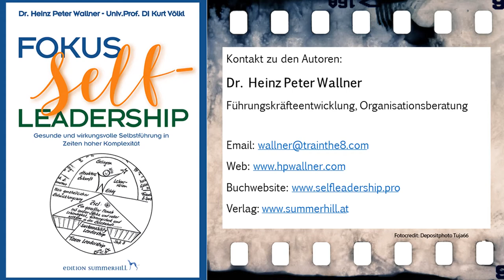Video Fokus Self Leadership - Kurze Lesung Lernwelt - Kurt Völkl und Heinz Peter Wallner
Video zum Buch: Fokus Self-Leadership – Gesunde und wirkungsvolle Selbstführung in Zeiten hoher Komplexität, Heinz Peter Wallner, Kurt Völkl, 2017, Edition Summerhill.

Einstimmung: Lesung des Einstiegskapitels von Kurt Völkl

Ein starkes Plädoyer für die Selbst-Führung!
Wünschen Sie sich nicht auch, als Führungskraft in Ihre volle Wirkung zu kommen und ein motiviertes Team zu führen? Ihr Erfolg beginnt bei einer einfachen aber tiefgreifenden Erkenntnis: Self-Leadership ist die Basis jeder gelingenden Führungsarbeit! Dieses Buch bietet Ihnen einen direkten Weg in ein neues Führungsleben, das Freude bereitet und eine neue Freiheit garantiert.

Aber seien Sie bitte darauf gefasst, dass Sie dieses Buch in einen ernsthaften Veränderungsprozess bringt. Wenn Sie dieses Buch lesen und die Übungen befolgen, wird das seine Wirkung zeigen. Ihre Mitarbeiter und Mitarbeiterinnen werden sich wundern und Sie kaum mehr wiedererkennen.

Sie sind eingeladen, sich dem Wandel zu stellen und durch Self-Leadership einen gelassenen Umgang mit der hohen Komplexität unserer Zeit zu finden. Wenn Sie die Einladung annehmen, werden Sie schon sehr bald ein Programm in eine neue Führungszukunft starten!

Wir wünschen Ihnen bestes Gelingen, viel Freude, Glück und langfristigen Erfolg!

Heinz Peter Wallner und Kurt Völkl